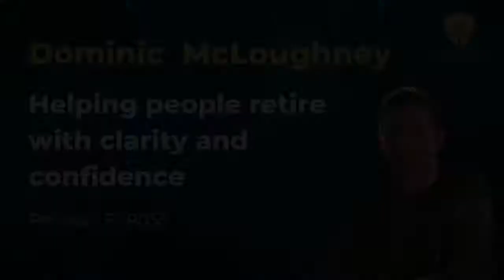Dominic McLoughney: Retire with Clarity and Confidence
Dominic shares his passion, knowledge, and insights from helping people achieve the goal of funding their retirement with clarity and confidence over his 15-year career.

Dominic believes in combining the financial plan with the most suitable wealth engine that suits your circumstances so you can retire with clarity and confidence.

Dominic McLoughney is a Charted financial planner and Director at Becketts wealth management services. Dominic is very passionate about his job and the role he provides for his clients as you will see through the interview.

Timestamps:

0:00 to 2:51 Introduction.
2:52 to 5:47 Beckett's wealth becomes a finalist in the red rose award.
5:48 to 10:50 Dominic’s, background, journey, and experience.
10:51 to 14:18 A significant rise in people requesting a financial plan.
14:19 to 20:40 Dominic shares in detail what a financial plan is and its benefits.
20:41 to 26:15 How Dominic approaches the wealth engine that drives the plan.
26:16 to 29:00 The pitfalls of social media and self-directed investing.
29:01 to 31:30 The changes in the financial planning industry since 2006.
31:32 to 32:30 Where you can follow and connect with Dominic

Hope you enjoy and have a wonderful day.

The FYR team.